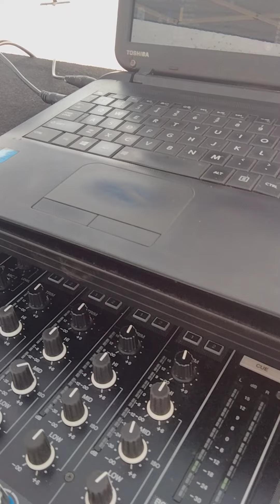party call soul to soul top pen square January 1'2023